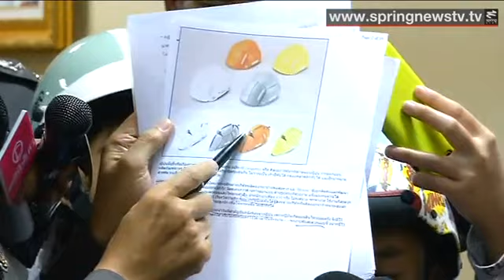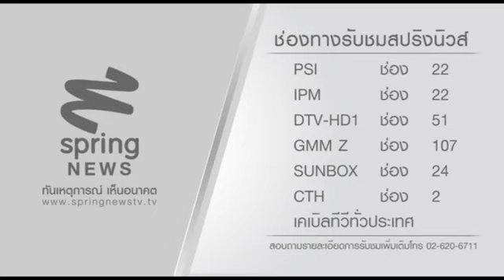รณรงค์สวมหมวกนิรภัยในเด็ก ลดการสูญเสียจากการขับขี่ - Springnews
สถิติการเสียชีวิตจากการขับขี่รถจักรยานยนต์ ส่วนใหญ่มักเกิดจากสาเหตุที่ไม่สวมใส่หมวกนิรภัย ภาคีเครือข่ายด้านป้องกันอุบัติภัยจึงได้ร่วมกันลดความเสี่ยงในเด็กด้วยการรณรงค์ให้สวมใส่หมวกกันน็อค